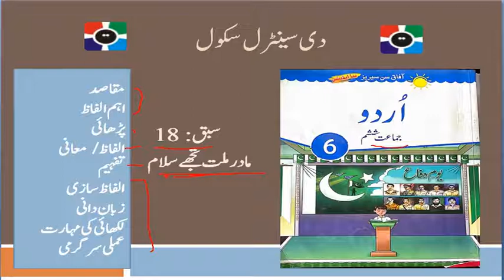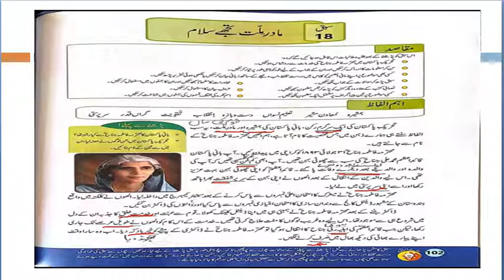Level 6 II Urdu II Unit 18 (reading 1).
Dear students This video is about the level 6 Urdu.